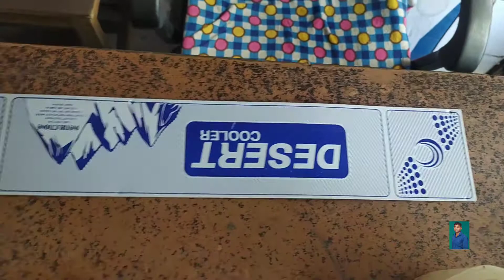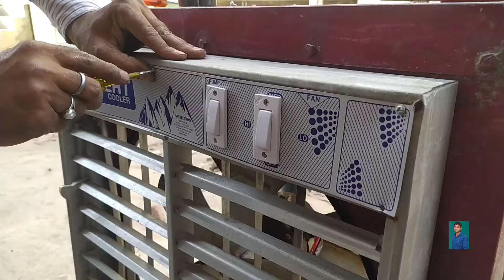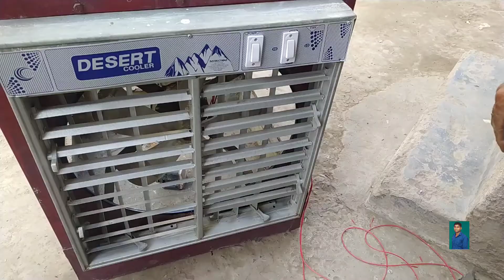लोहे वाले कूलर में वायरिंग कैसे करें | लोहे वाला कूलर रिपेयर कैसे करें | how to cooler repair | dev